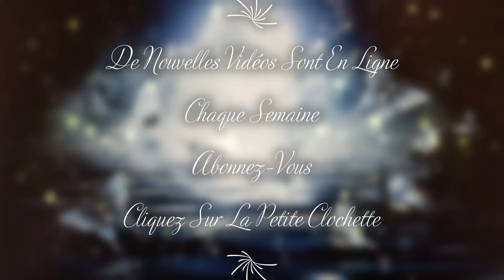58.Yeialel Qualités / Distorsions Humaines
💚C'est par la force de l'amour que je peux tout transformer💚

Le Calendrier Angélique des 72 Anges avec l'Ange n°58 YEIALEL du 6 au 10 Janvier 😇 Qualités & Distorsions Humaines

☘PARTAGER CETTE VIDÉO et/ou MA CHAÎNE CELA M'AIDERAIT À AMÉLIORER LE CONTENU DES VIDÉOS 💚💚💚
Angéliquement 😇😇😇